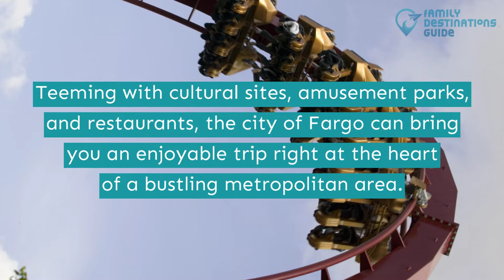17 Best Things to Do in Fargo, ND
Indoor activities and outdoor pursuits welcome you and your crew in Fargo.

Pick from a golf course, tasting various locally crafted beer, a wide shopping center, museums of various displays, a zoo, and nature attractions. All these are in one location.

Want to know more? Just hit play now to know about the best things to do in Fargo.